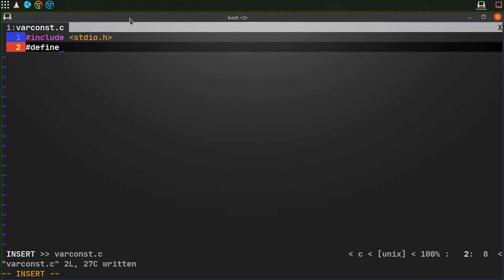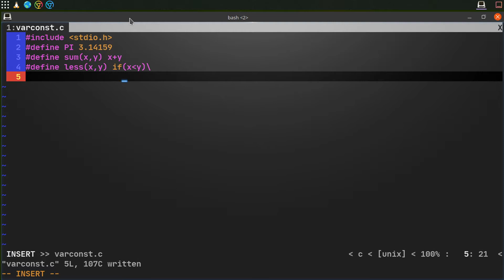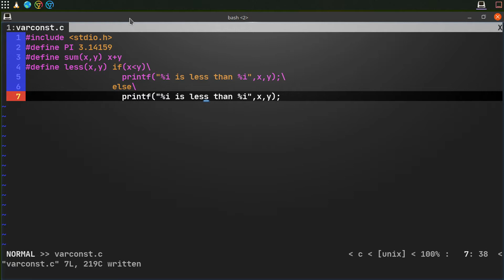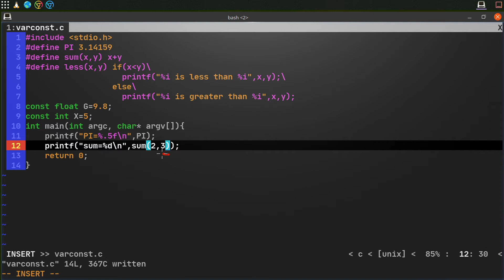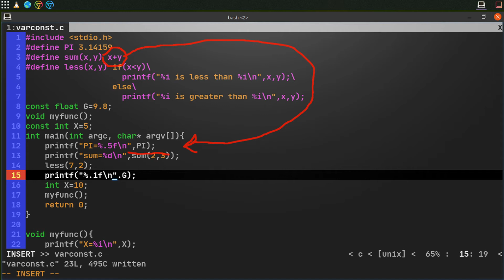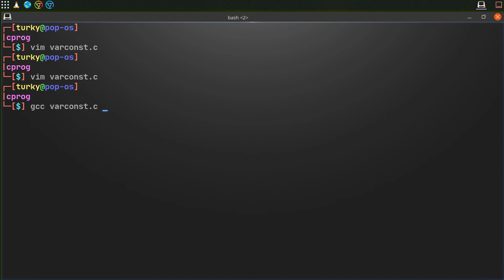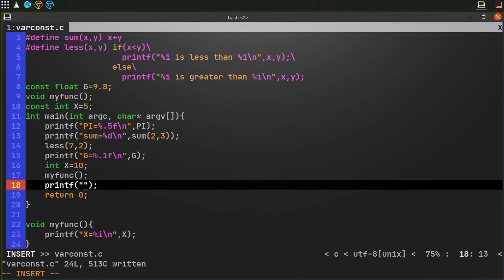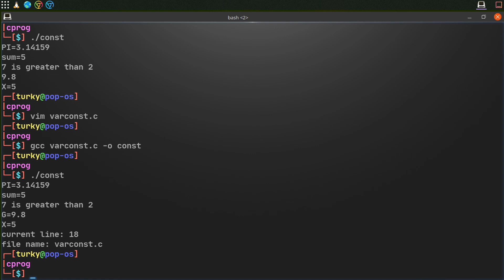Variables and Constants in C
Declare and define variables and constants in C language